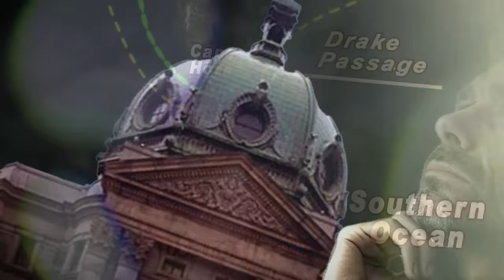Why Ships Don't Pass Under South America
Most Dangerous Sea in the world. Many People believe that Panama Canal was built to shorten the route to reach Western America, but it Panama Canal was built also because people wanted to avoid passing under south America.
drake passage, drake passage Hindi, drake passage Antarctica